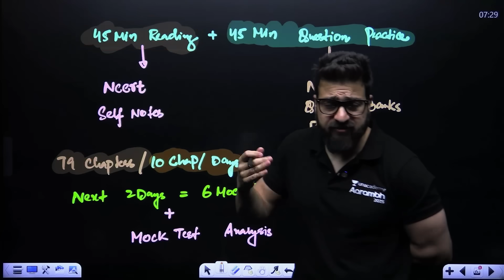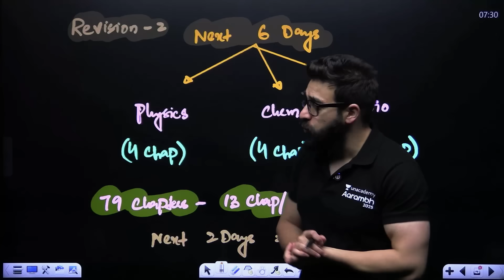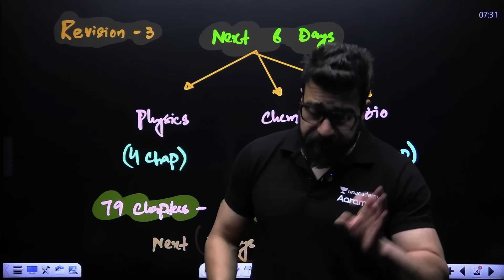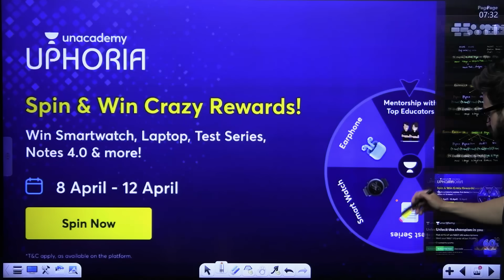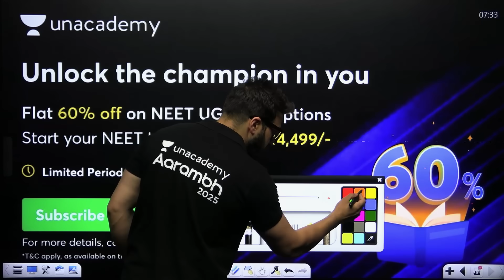This Brutal 24-Day Plan Will Save Your NEET 2025 🔥 Yawar Manzoor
🎯 Spin the Wheel & Get a Chance to Win Exciting Prizes!
🎯 Predict Your NEET 2025 Rank NOW!
Unacademy NEET Ranker Rewards: Submit Your Details to Claim Your Prize!
🔥 The final countdown for NEET 2025 has begun! ⏳ With just 30 days left, Yawar Manzoor is here with Revision to maximize your score and crack NEET with confidence. Don’t miss this game-changing video! 🚀🔥